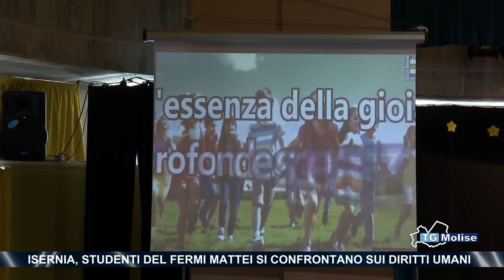Isernia, studenti del Fermi Mattei si confrontano sui diritti umani